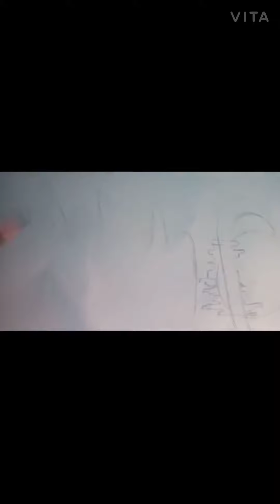Saturn planet oil pastel painting 😇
epdi irukunu commentla soluinga